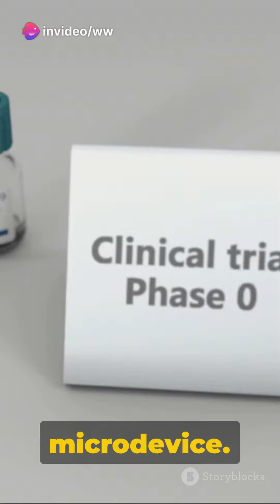Smart Pill: A New Hope for IBD Diagnosis?